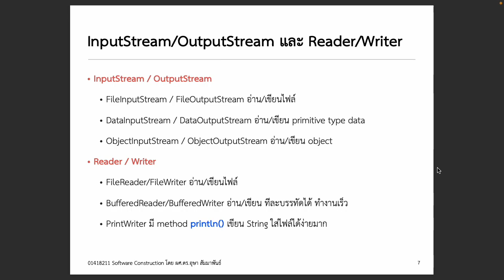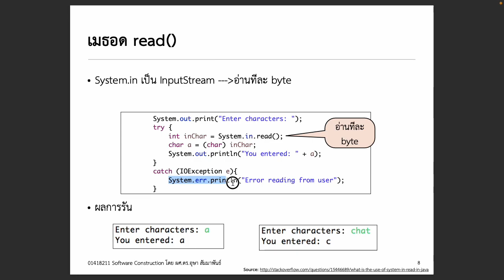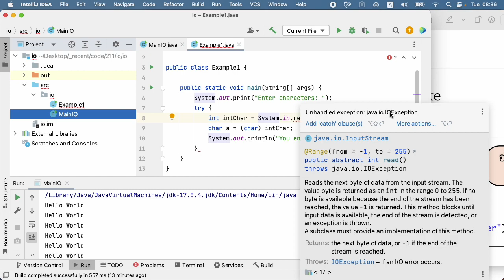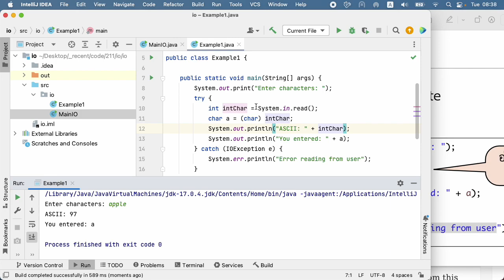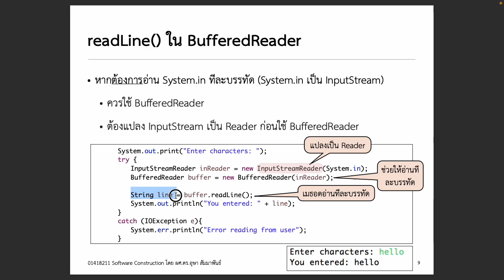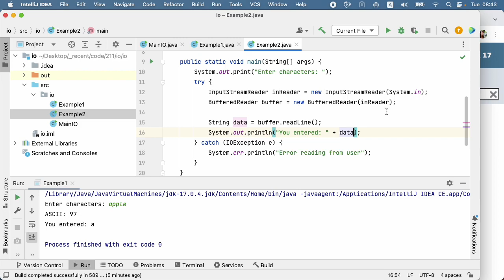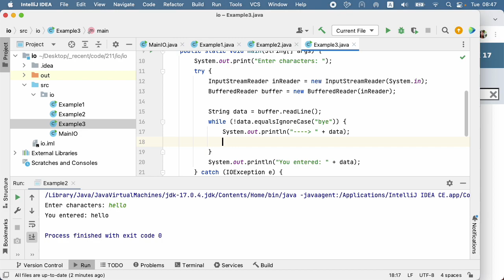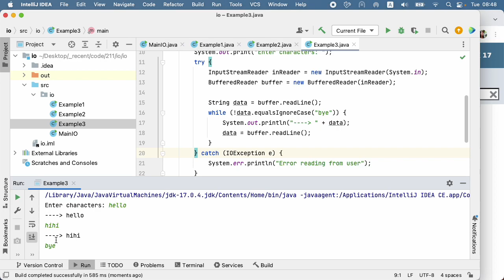[Java IO] Read from User Inputs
อ่านข้อมูลจาก user ผ่านหน้าจอ